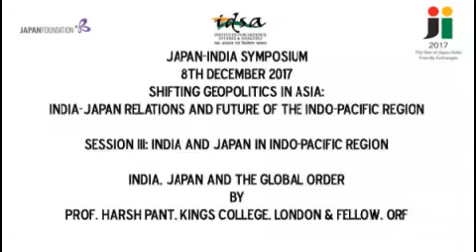Prof. Harsh Pant: India, Japan and the Global Order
Japan-India Symposium
8th December 2017 (Friday)
Shifting Geopolitics in Asia:
India-Japan Relations and Future of the Indo-Pacific Region

Session III: India and Japan in Indo-Pacific Region

India, Japan and the Global Order
by
Prof. Harsh Pant, Kings College, London & Fellow, ORF